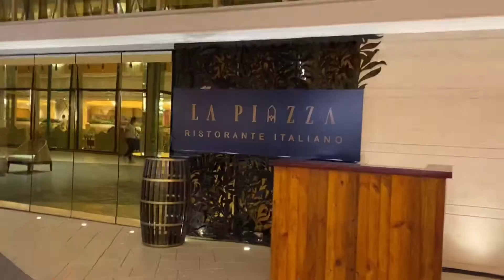Gaano Kaganda ang OKADA MANILA? | Mommy Aims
Hi guys, finally nakabalik din kame sa Okada Manila.

Nag stroll Lang kame guys and nag dinner don...

Maiba naman ang environment Diba... makapag relax 😍

So sit back, relax and enjoy watching.